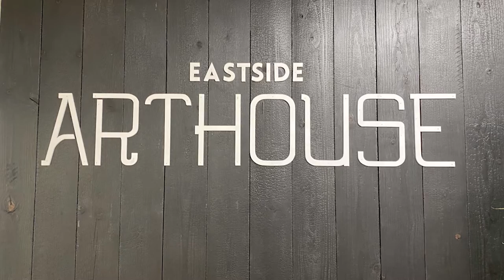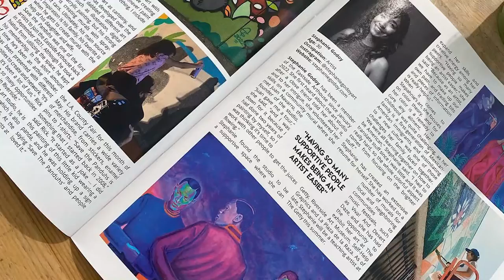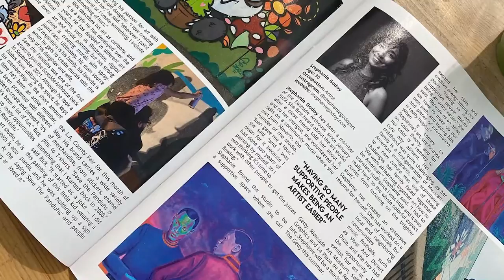Founder of Eastside Arthouse in Riverside Interview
Founder of Eastside Arthouse in Riverside, Juan Navarro, speaks to Altura about how his space is changing the local art scene. Eastside Arthouse is located at 4177 Park Avenue and will be having a group show on Sat. Sept. 17th from 6-9 p.m.